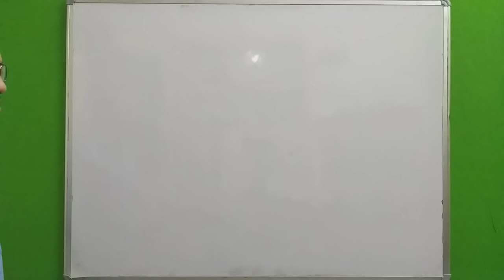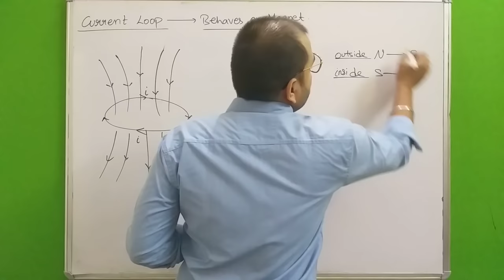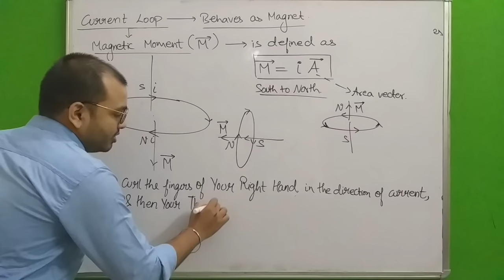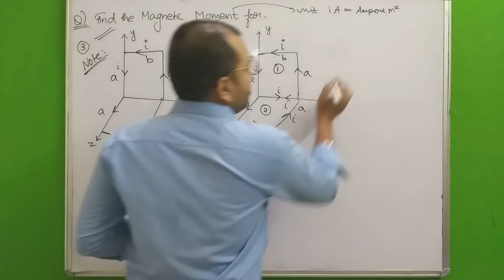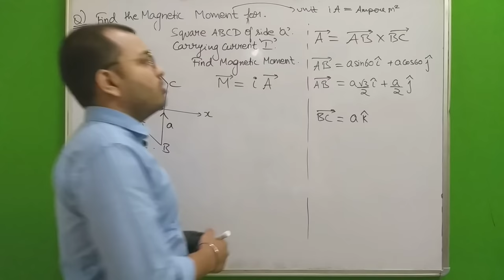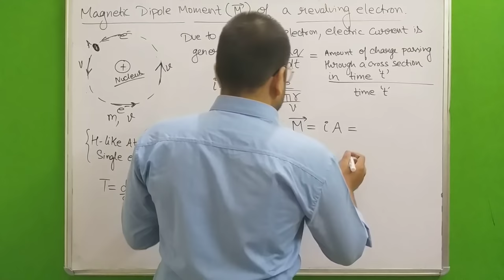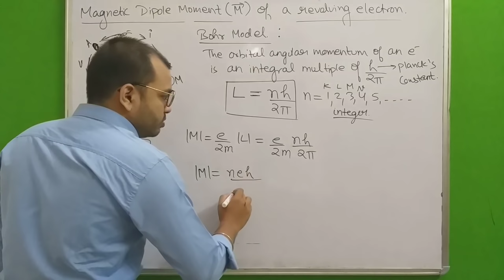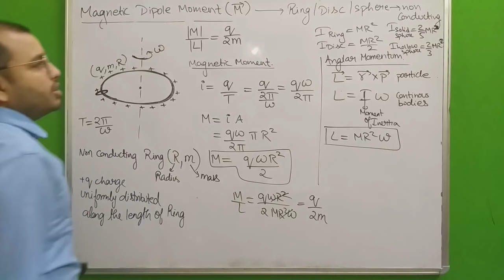Moving Charges n Magnetism 14 : Magnetic Moment :Current Loop as Magnetic Dipole : JEE/NEET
LAKSHYA Batch(2020-21)

Registration Open!

2)Live Classes and recorded Video Lectures (New, different from those on YouTube)

3)PDF Notes of each class.

4)DPP: Daily Practice Problems with each class having 10 questions based on the class of JEE Mains/NEET level.

5)Syllabus Completion by end of January, 2021 with topicwise discussion of Last 10 Years Problems in Boards, JEE Mains/NEET within Lecture.

6)The Complete Course (Video Lectures, PDF Notes, any other Study Material) will be accessible to all the students untill JEE Mains & NEET 2021 (nearly May 2021)

7)In case you missed a live class, you can see its recording.

8)You can view the videos  any number of times.

9)Each chapter will be discussed in detail with all concepts and numericals

10)Chapterwise Approach towards JEE Mains/ NEET & Board Exams.

Moving Charges n Magnetism 02 : Magnetic Field due to Circular Current Carrying Loop n Arc JEE/NEET
Moving Charges n Magnetism 03 : Magnetic Field on the axis of a Circular Current Loop JEE MAINS/NEET
Moving Charges n Magnetism 04 :Ampere's Circuital Law :Magnetic Field due to Infinte wire n Cylinder
Moving Charges n Magnetism 07 : Force on a Moving Charge in Magnetic Field : Magnetic Force JEE/NEET